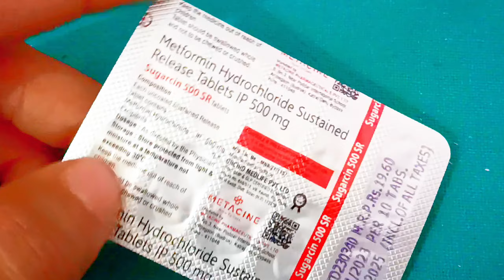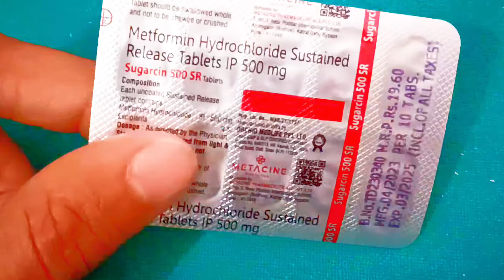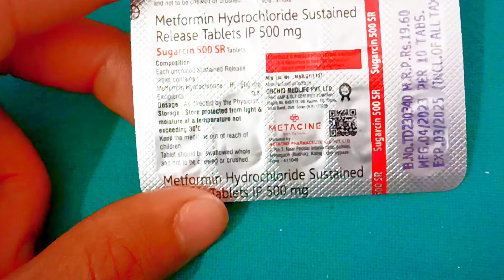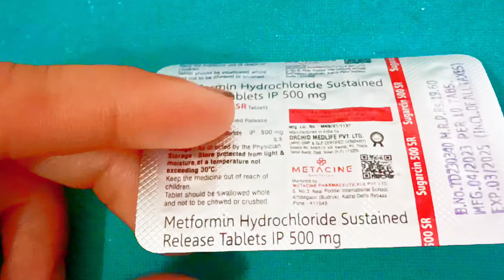Metformin Hydrochloride 500 mg Uses||डायबिटीज की समस्या,PCOS की समस्या||Sugarcin 500 SR Tablet Uses.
दोस्तो इस वीडियो में  Sugarcin 500 SR Tablet  के बारे में बताया गया है अगर आपको किसी भी प्रकार की समस्या है तो आप तुरंत डॉक्टर से  परामर्श ले , इस वीडियो मे जो भी बताया गया है आप इसका उपयोग  doctor की सलाह से कर  सकते है आप इसे हर मेडिकल की शॉप से purchase कर सकते है